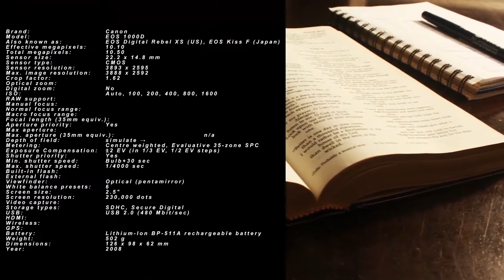CANON EOS 1000D